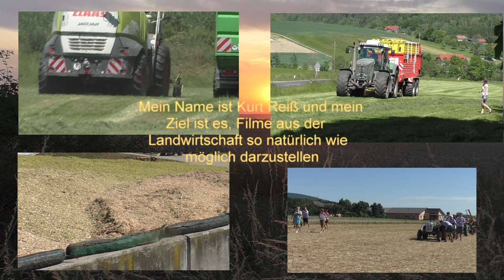Dutz x720 Stroh Ernte läuft rund CLAAS QUADRANT 3200 Strohpressen Ballen Strohpressen in der Ob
Deutz x720 - Stroh Ernte läuft rund I CLAAS QUADRANT 3200 I Strohpressen - Ballen Strohpressen in der Oberpfalz 2022